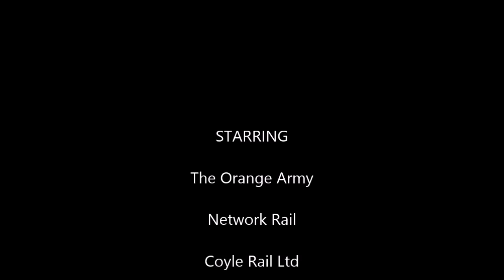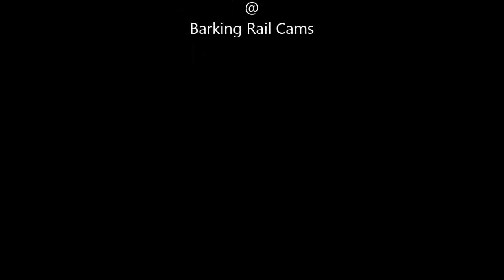Barking Re-railing 15-02-15 Timelapse edit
Overnight Re-railing @ the Barking
Cams
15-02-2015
This is the  edited version with
timelapse of varying speeds
10.5 Hours condensed into 30 mins